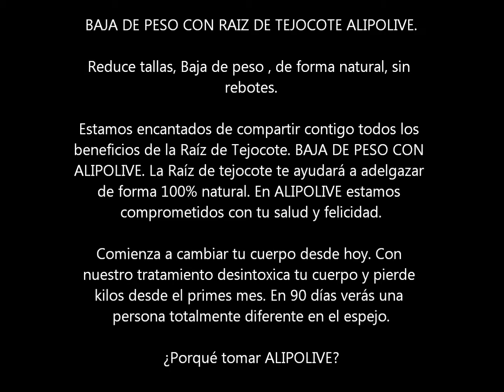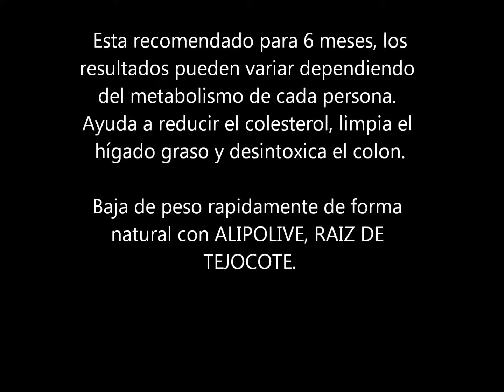BAJA DE PESO CON RAIZ DE TEJOCOTE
BAJA DE PESO CON RAIZ DE TEJOCOTE ALIPOLIVE.

Reduce tallas, Baja de peso , de forma natural, sin rebotes.

Estamos encantados de compartir contigo todos los beneficios de la Raíz de Tejocote. BAJA DE PESO CON ALIPOLIVE. La Raíz de tejocote te ayudará a adelgazar de forma 100% natural. En ALIPOLIVE estamos comprometidos con tu salud y felicidad.

Comienza a cambiar tu cuerpo desde hoy. Con nuestro tratamiento desintoxica tu cuerpo y pierde kilos desde el primes mes. En 90 días verás una persona totalmente diferente en el espejo.

¿Porqué tomar ALIPOLIVE?